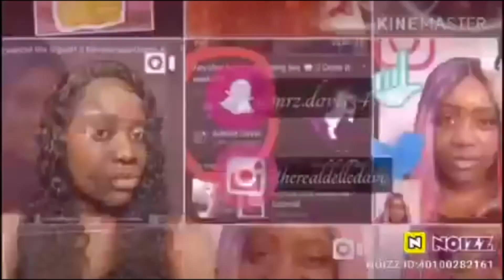I HAVE BREAST CANCER?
Having a mammogram regularly is mandatory if you

1. Approaching 40
2. Family history of breast cancer
3. If you ever felt lumps in your breast
4. Pain in any part of your breast